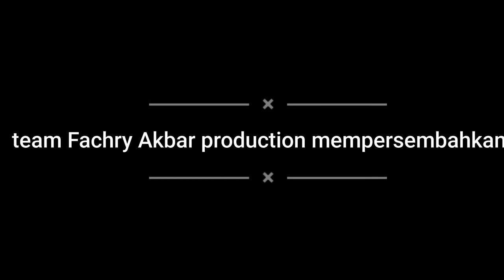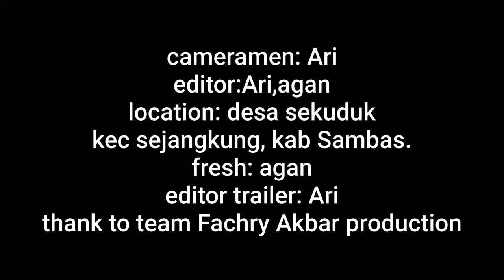© TRIBERS ON YOU mempersembahkan: film GASKINS the movie episode 1: "goes to sekuduk"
editor: Ari, agan
editor thumbnail: Sera
location: sekuduk, kec sejangkung, kab Sambas.
cameramen: Ari
sutradara: unknown
logo © TRIBERS ON YOU TEAM: Sera, agan, Ari, kak Vanya, sinir, dana, aga, kak Fina, dll.
pembuat logo: Ari
app logo: unknown
copyrighted by team Fachry Akbar production, TRIBERS ON YOU